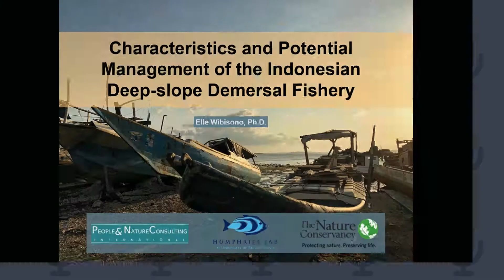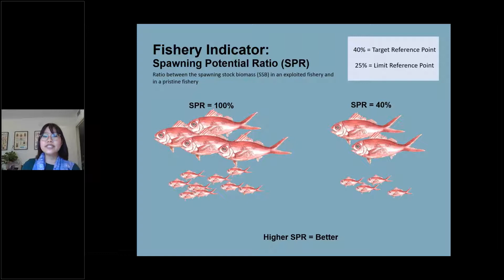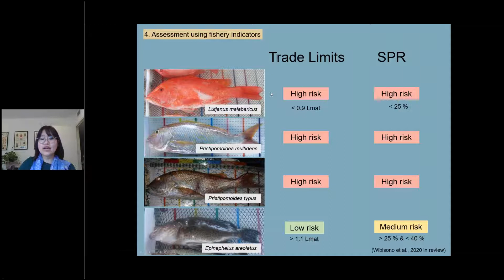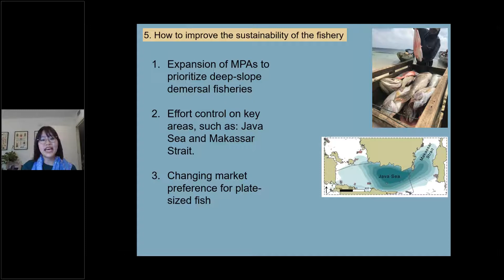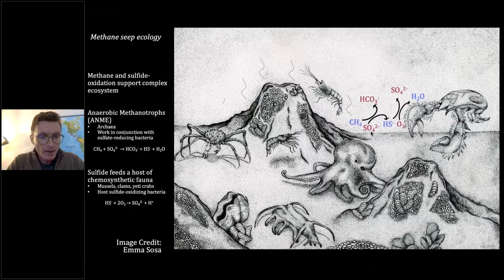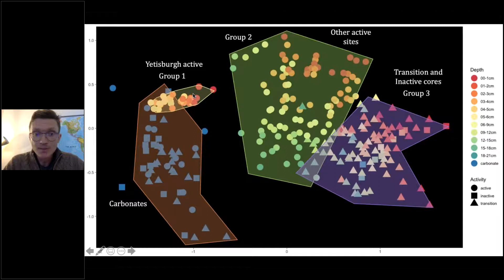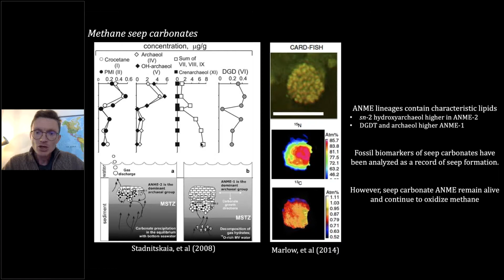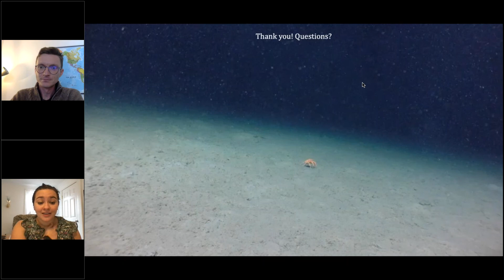Knauss Fellows 2021 Lunch & Learn Seminar: Elle Wibisono & Sean Mullin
PRESENTATION 1

Title: Characteristics and potential management of the Indonesian deep-slope demersal fishery

Speaker: Elle Wibisono, U.S. Senate Commerce, Science, and Transportation Committee; Oceans, Fisheries, Climate Change, and Manufacturing Subcommittee (majority)

Abstract: Indonesia is the second-largest global snapper exporter. However, the fishery is data-poor and unmanaged. Together with The Nature Conservancy, we deployed a collaborative data collection system where fishers take photographs of their entire catch on a measuring board. Using the catch data, we conducted preliminary fishery stock assessments and identified juvenile hotspots where Marine Protected Areas might benefit this fishery.

About the Speaker: Elle Wibisono grew up in Indonesia and received her Bachelor's degree from Wellesley College. After graduating, she worked for The Nature Conservancy Indonesia on the sustainable management of the snapper-grouper fishery. She received her Ph.D. also on the snapper-grouper fishery from the University of Rhode Island. She also makes fish comics online.

PRESENTATION 2

Title: Correlating the microbial and megafaunal communities with biogeochemistry at a cold methane seep in the Costa Rica Pacific Margin

Speaker:  Sean Mullin, Environment and Energy Fellow, Office of Rep. John Garamendi (D-CA-03)

Abstract: Marine methane seeps are globally distributed, highly dynamic hotspots for chemosynthetic communities and geochemical activity on the seafloor. We describe the porewater geochemistry, microbial diversity, and megafauna distribution of 324 carbonate and sediment core samples retrieved from Mound 12, a seep west of Costa Rica. We demonstrate that the sediment microbial community that forms the basis of the chemosynthetic food web is more narrowly distributed than megafaunal populations, but that carbonates may host active methanotrophs even when removed from active seep areas, with implications for the impacts of seabed mining and hydrocarbon extraction.

About the Speaker: Sean Mullin received his Bachelor's degree in Microbiology from UC Berkeley and his Ph.D. in Geobiology from Caltech with Victoria Orphan. His research focused on the microbial ecology of the deep places of the world, from the continental deep biosphere to the deep oceans.